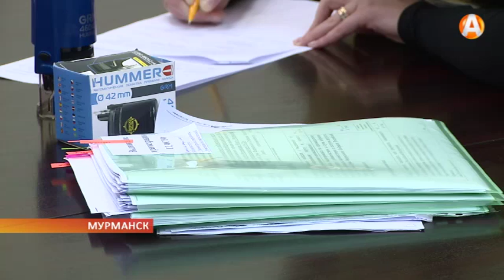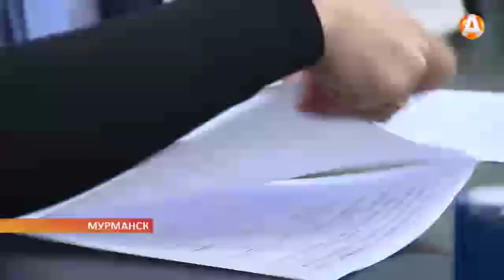В Мурманском областном избиркоме завершают приём документов кандидатов в депутаты Гос. Думы